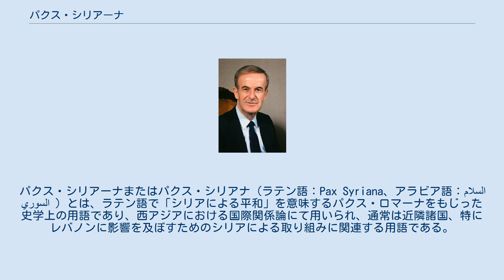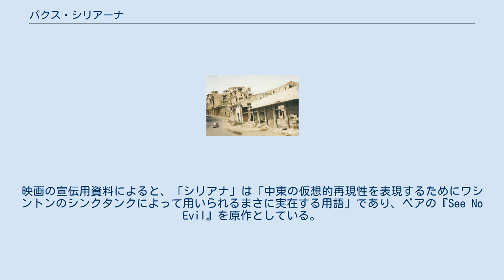パクス・シリアーナ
シリア・レバノン関係
ハーフィズ・アル＝アサド
パクス・シリアーナまたはパクス・シリアナ（ラテン語：Pax Syriana、アラビア語：السلام السوري ）とは、ラテン語で「シリアによる平和」を意味するパクス・ロマーナをもじった史学上の用語であり、西アジアにおける国際関係論にて用いられ、通常は近隣諸国、特にレバノンに影響を及ぼすためのシリアによる取り組みに関連する用語である。
レバノン内戦が終結した1990年からレバノンの首相であったラフィーク・ハリーリーが暗殺される2005年まで、主にシリアが15年間にわたってレバノンを支配した時代を指してこう呼ばれる。
パクス・シリアーナの背後にある考えは、オスマン帝国の分割やフランスによる委任統治を経たシリアが外交や軍事力を通じ、レバノンにおける平和を保障するために必要な同盟国であることにより、アメリカ合衆国のための役割を獲得できるという点にある。
 その後1976年のタイム誌には、レバノン内戦（1975年〜1990年）の初期に停戦を強制しようとしたシリア側の努力に言及する記事が掲載された。
近年では、1990年から2005年にかけてレバノン国内の紛争が減少した時期を指すために用いられるが、大抵はその地域におけるシリアの覇権と軍事支配によるものと見なす。
それはレバノン内戦鎮圧後の比較的穏やかな状態、すなわちシリアがレバノンを併合または平和化する意図を有しているという示唆に重点を置いて使用される可能性もある。
 内戦で荒廃したベイルート市街（1978年4月） シリア軍は、1982年のレバノン戦争以来追放されていたベイルート西部に初めて進攻し、レバノン軍や警察と協力したおよそ500人のシリア兵がバリケードの撤去や民兵事務所の閉鎖、兵器の収集に当たった。
しかし1987年2月中旬、今度はシリアの協力者と見なされていたレバノンのドゥルーズ派とレバノンのシーア派民兵の間で、ベイルート西部における新たな一連の戦闘が勃発した。
目撃者によると、この戦闘はシリアが双方に供給したソビエト連邦製のT-54戦車を使った民兵との12年間の戦争のなかで、他に類を見ない激戦だったという。
5日間の戦闘で推定700人の犠牲者を出し、西ベイルートの大部分を火の海にした。
 シリアはベイルート西部の混乱を食い止めるための断固たる行動をとり、1982年にイスラエルに追放されたレバノン地域における覇権を再び課す機会を得た。
2月22日になると、レバノン東部から2個旅団と1個大隊を編成して7500人の軍隊を派兵した。
シリア軍はそのほとんどがベテランのコマンド部隊であり、約70の民兵事務所を閉鎖して民兵指揮官を逮捕し、武器の隠匿場所を差し押さえた。
そのほか、幹線道路沿いやベイルート国際空港への部隊展開、検問所の設置、街頭のパトロール部隊を派遣するなどをした。
 シリア軍はベイルートの秩序回復のために武力行使を辞さず、その治安作戦の最初の2日間で、様々な民兵のレバノン人約15人を射殺した。
2月24日には、シーア派の拠点バスタ地区にシリア軍のコマンド部隊を満載した十数台のトラックが入り、ヒズボラの本部であるファタラ（Fathallah）兵舎を攻撃して18人のヒズボラ過激派を殺害した。
 4月中旬のシリア軍はベイルート南部に部隊を展開した。
約100人のコマンド部隊はレバノン軍第6旅団の兵士らと共闘、ベイルートとレバノン南部を結ぶ戦略的な海岸道路沿いの要所を占拠し、サイダ付近のアワリ川の橋を支配した。
 1987年半ばまでに、シリア軍は長期滞在のためベイルートに長く留まったと見られる。
レバノンの無秩序状態はシリア当局から自国の安全保障にとって容認できないリスクと見なされ、シリア政府としても必要であればベイルートを永久に占領する用意があるようであった。
在レバノンのシリア軍司令官ガジ・カナーン准将は、レバノンの民兵支配は終了したとし、シリアの介入は 「開放的」 だと述べ、シリアによるベイルート西部の無期限占拠を仄かした。
一方シリア当局者は、安定を確保するために数千人のシリア軍がベイルートにおそらく追加派兵されると示唆した。
カナーンは、シリアが西ベイルートの外国大使館の安全に全責任を負うと宣言し、大使らの帰国を勧めた。
彼はまた、レバノンのテロリストによって拘束されている西側の人質の解放を保証するために、シリアが可能な限りの努力を果たすとも約束した。
 そ...